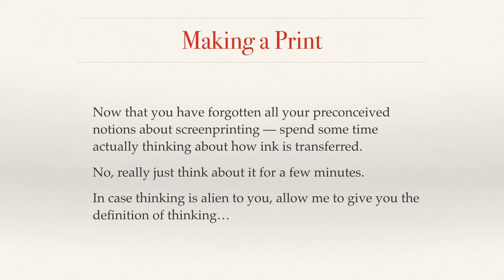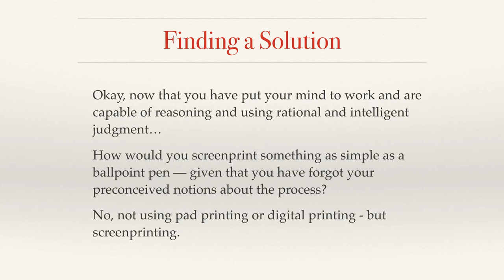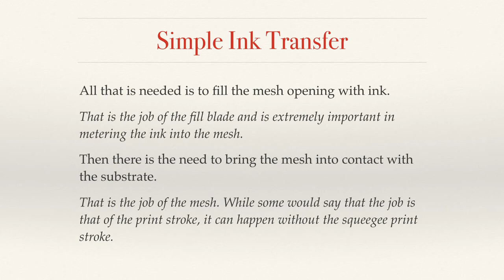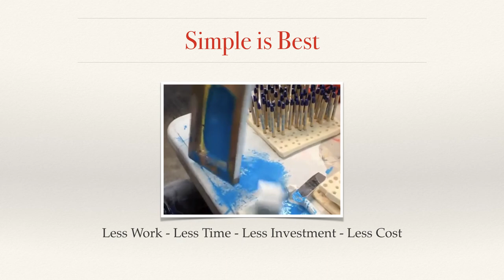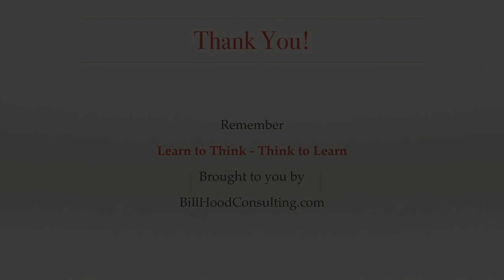Screenprinting Without a Squeegee?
Learning to think differently about ink transfer can save you work, time, investment and money. Learn to Think - Think to Learn